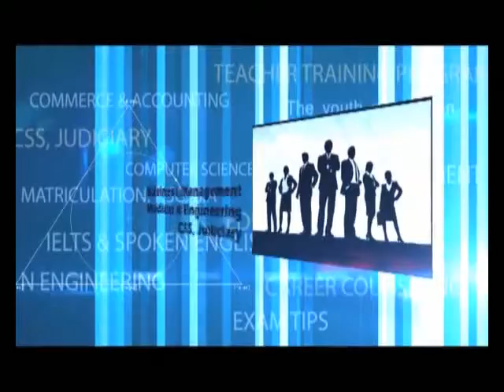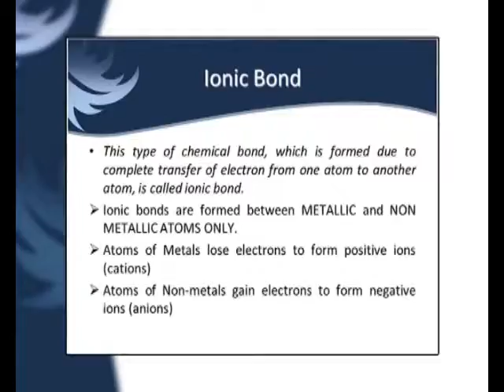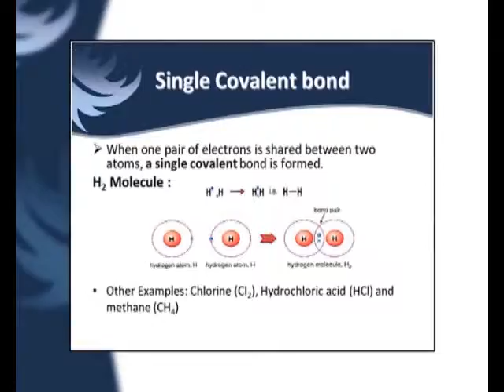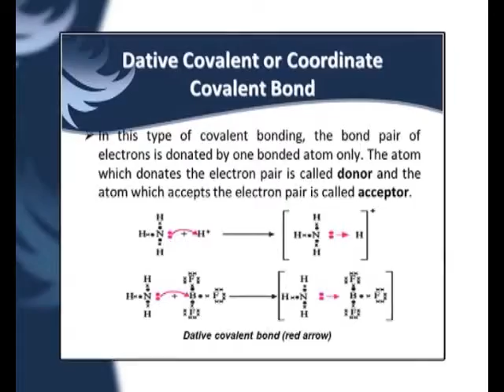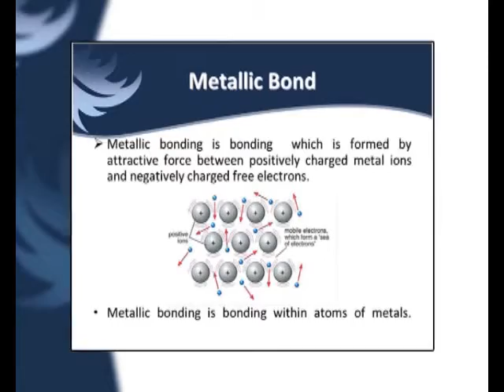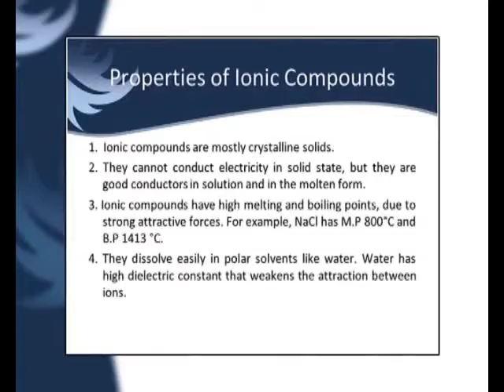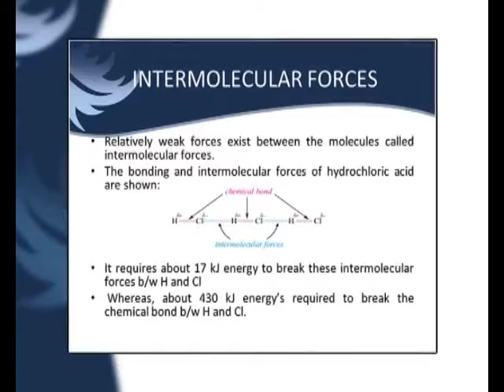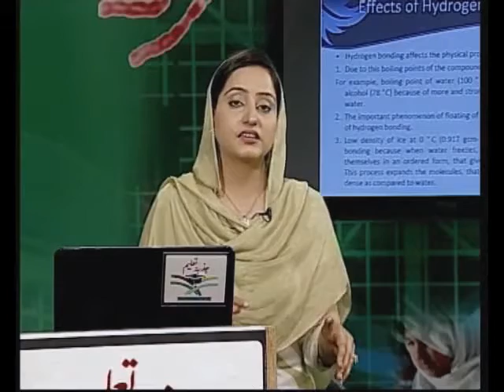9th Class Chemistry Episode 5